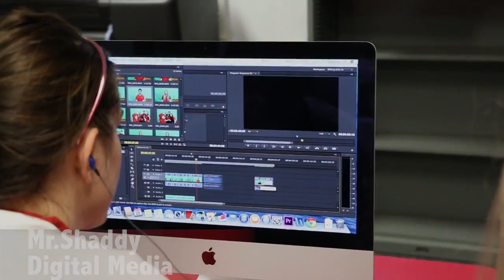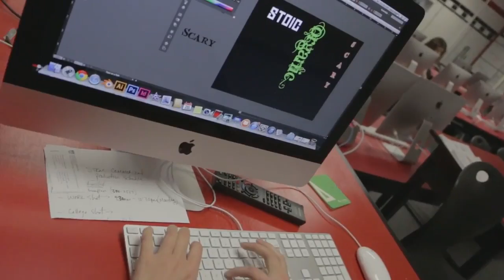Career & Technical Education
Coconino High School
Flagstaff, AZ